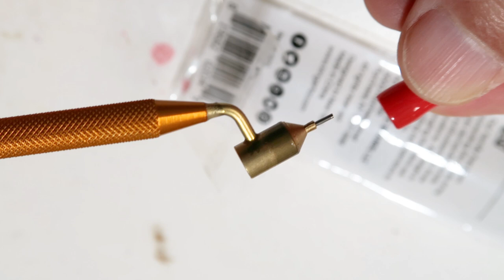Such an amazing pen with coffee | Coffee painting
Easy Coffee Painting | Coffee Painting tutorial